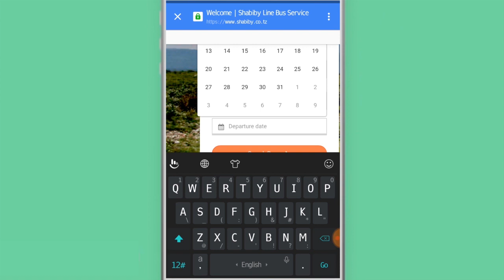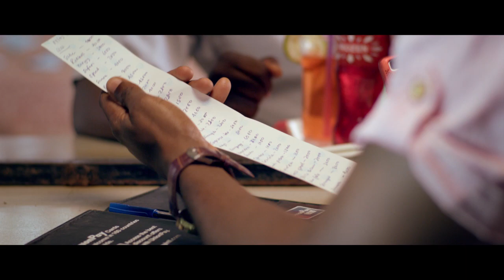CHILUNDA "Haikuwa Rahisi Nafasi Niliyopata Ni Kubwa Sana"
Shaaban Idd ambaye anatimiza miaka 20 Julai 20 mwaka huu tangu azaliwe mwaka 1998, alifunga bao hilo akiunganisha kona maridadi iliyopigwa na winga wa zamani wa Simba SC, Ramadhani Singano ‘Messi’.

Chilunda aliyejiunga na akademi ya Azam FC Jumamosi ya Julai 21, mwaka 2012 kabla ya miaka miwili baadaye kupandishwa kikosi cha kwanza, ameibuka mfungaji bora wa michuano hiyo kwa mabao yake saba.

Lakini Simba SC ilifanikiwa kusawazisha bao hilo dakika ya 62 kupitia kwa mshambuliaji wake mpya, Meddie Kagere iliyemsajili mwezi uliopita kutoka Gor Mahia ya Kenya.

Mchezaji huyo raia wa Rwanda mwenye asili ya Uganda, alifunga bao hilo akimalizia pasi ya kiungo Said Hamisi Ndemla baada ya kazi nzuri ilitofanywa na mshambuliaji Rashid Juma.

Katika mchezo huo uliochezeshwa na refa Thierry Nkurunziza kutoka Burundi, Simba ilicharuka dakika za mwishoni katika kusaka bao la kusawazisha, lakini safu ya ulinzi ya Azam FC ilikuwa makini kuondosha hatari zote.

Mapema katika mchezo uliotangulia, Gor Mahia Mahia ya Kenya ilifanikiwa kumaliza katika nafasi ya tatu, baada ya ushindi wa 2-0 dhidi ya JKU, mabao ya Francis Mustafa na Samuel Onyango.

Kikosi cha Azam FC kilikuwa; Razack Abalora, Aggrey Morris, Nicolas Wadada, Bruce Kangwa, Abdallah Kheri, Frank Domayo, Joseph Mahundi, Salum Abubakar ‘Sure Boy’, Shaaban Iddi/ Yahya Zayed dk87, Ditram Nchimbi na Ramadhani Singano ‘Messi’/ Oscar Masai dk77.

Simba SC: Deo Munishi, Mohammed Hussein, Nichoals Gyan, Paul Bukaba, Pascal Wawa, James Kotei, Mzamiru Yassin, Said Ndemla/ Moses Kitandu dk83, Meddie Kagere, Mohammed Rashid na Marcel Kaheza/Rashid Juma dk60.